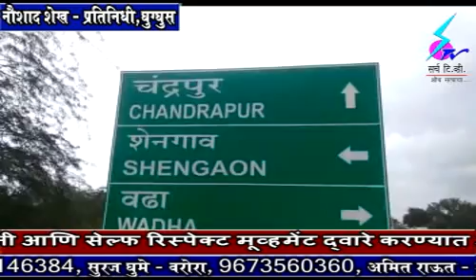21 July 2018 Search Tv Chandrapur - चंद्रपुरातील प्रसिद्ध वढा येथे अंधश्रद्धा निर्मूलन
चंद्रपुरातील प्रसिद्ध वढा येथे अंधश्रद्धा निर्मूलन समिती आणि सेल्फ रिस्पेक्ट मूव्हमेंट द्वारे करण्यात आली जनजागृती व मार्गदर्शन